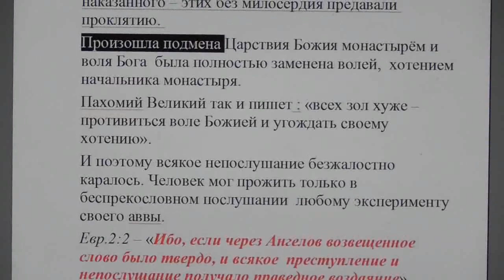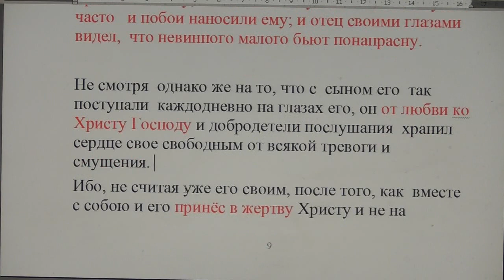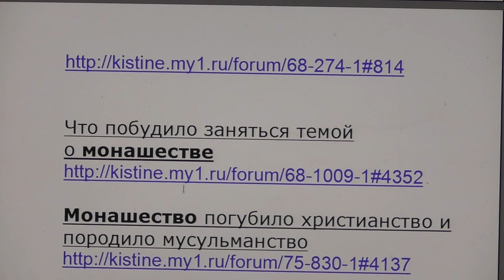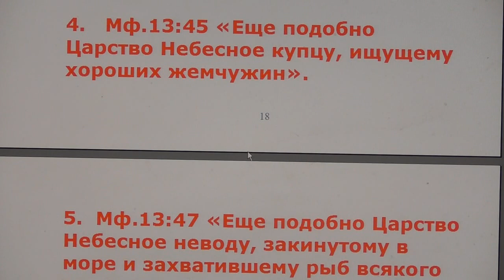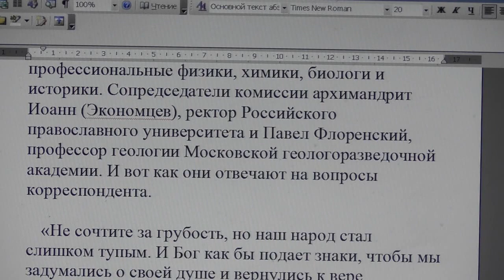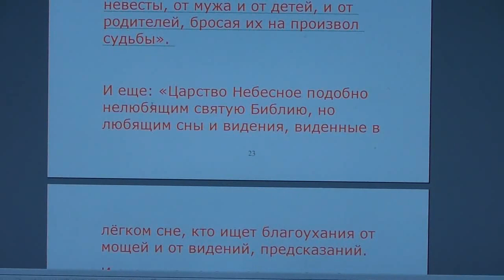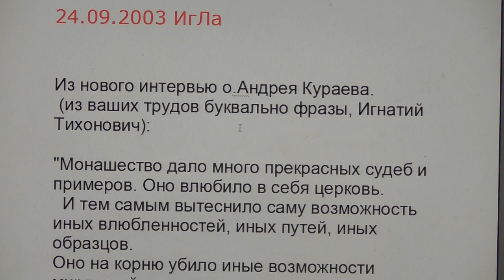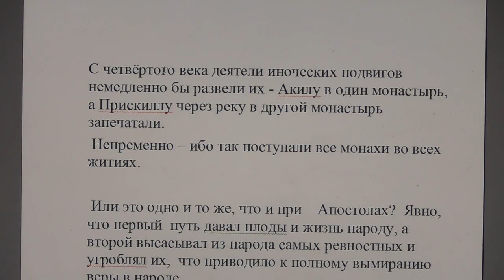№4.. Малый разбор корысти и трусости обречённых СД. Монашество. 19.04.2018